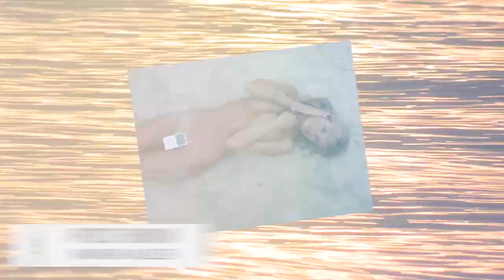Kate Upton, Chrissy Teigen, Nina Agdal & More: Top 10 Non-Swimsuits | Sports Illustrated Swimsuit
Whether it's Kate Upton, Chrissy Teigen, Nina Agdal or more beautiful swimsuit, we're showing off our fave "non-swimsuit" looks and unique photoshoots.